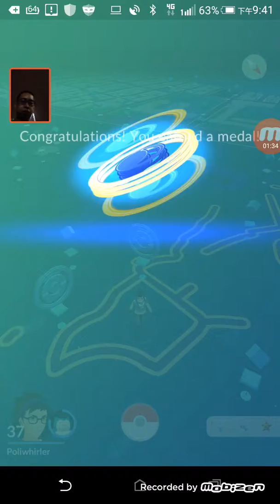[Pokemon GO] 冰+闇金牌成就達成(全18屬性完成)紀念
2017/03/12 大安森林公園 狃拉